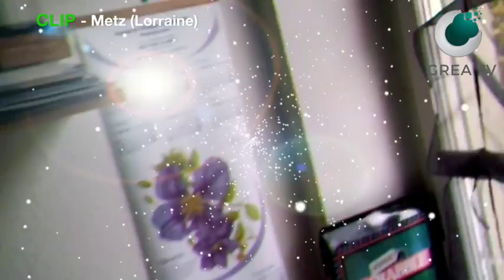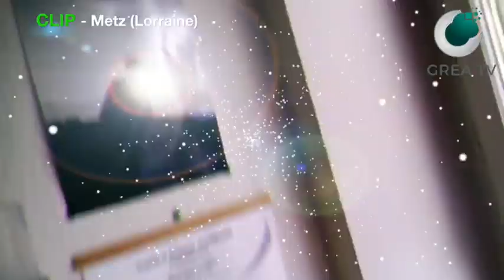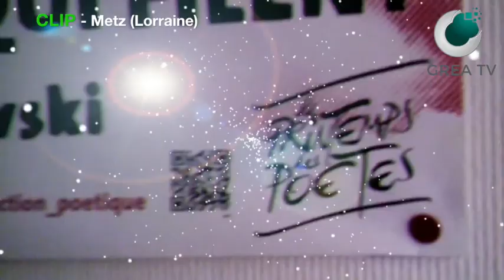#18 GREATV CLIP : SF5X "La Sphere du Sphinx"